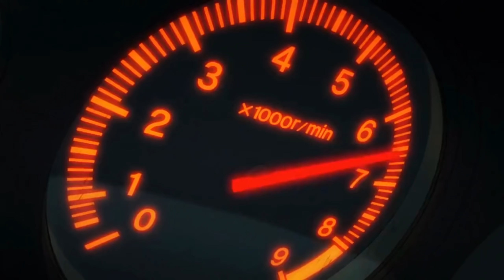Dota 2 WTF Moments 341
GET 15% BONUS on MYDOTA2.NET with CODE: DWTF1

Dota 2 fail/win compilation
Submit your clip / Manda tu video:

Rampage

Rubick Clip

Ogre Clip

Pepsiman Pepsiman Pepsiman / Pepsiman Remix